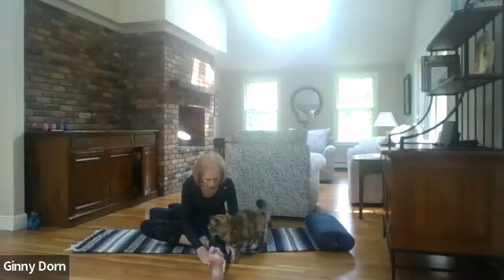Yoga With Ginny - Episode 173